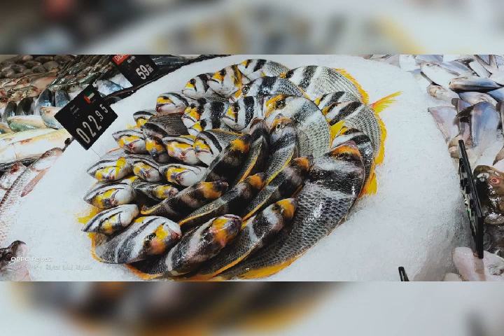fish display by different way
photos of fish display